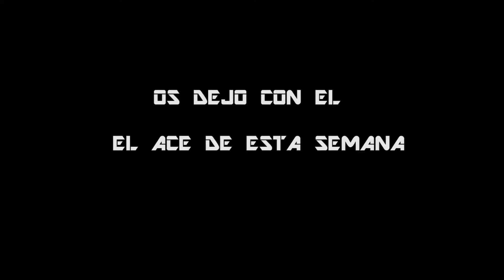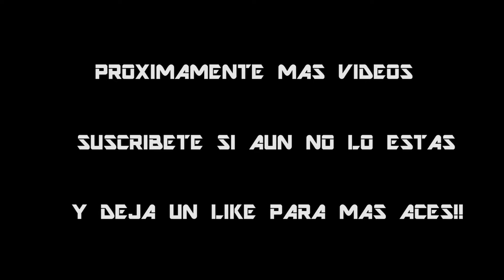ACE DE LA SEMANA RAINBOW SIX SIEGE | RANKED | TOP OF THE WEEK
Hoy os dejo este vídeo gameplay de Rainbow Six Siege en el cual hago un Ace eliminando todos los enemigos del equipo contrario.

Mas etiquetas:

Anjuser,Rainbow 6, Rainbow Six, rainbow six siege gameplay español, r6 siege,